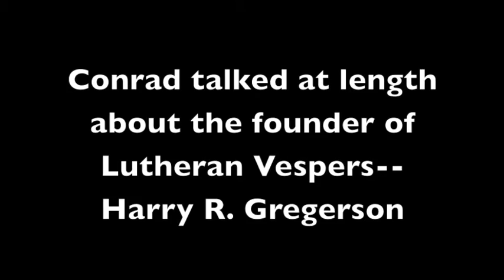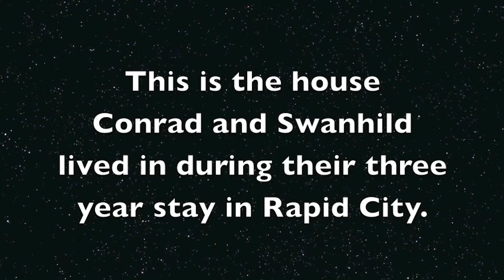Rev. Conrad Thompson, 12 years after his death: A Tribute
The video is a different kind of tribute showing the true humility of my dad as he praises the founder of Lutheran Vespers and downplays his role in the creation of the Chapel of the Hills, Rapid City, and the work he did as Director of Evangelism, Lutheran Vespers speaker and ambassador for Lutheran Vespers.  The video ends with the benediction that he wrote.